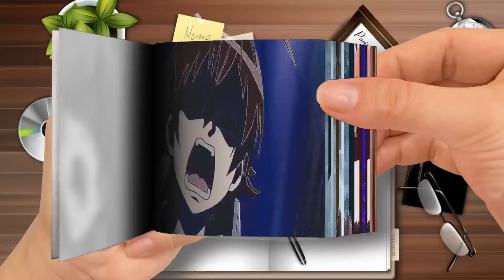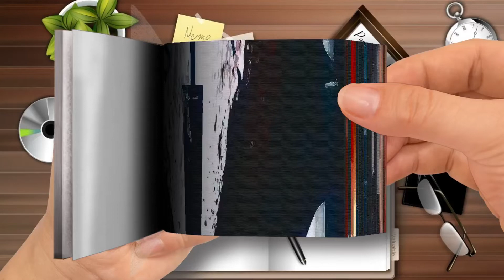Flip Book | 「AMV」- Never Take Me-Part 1